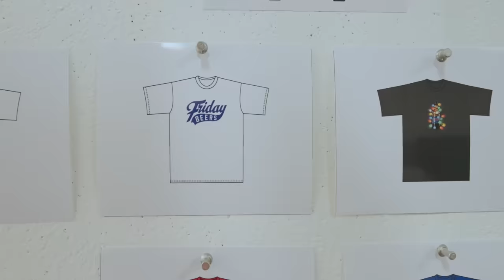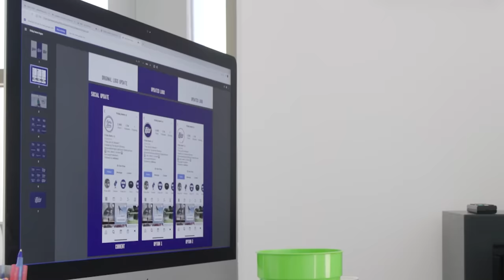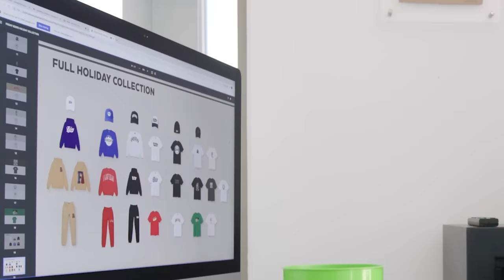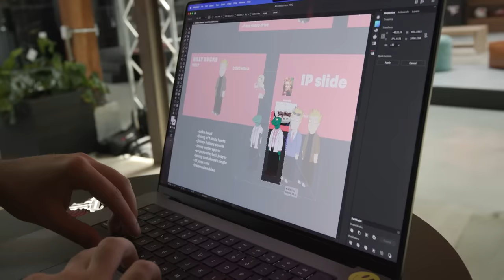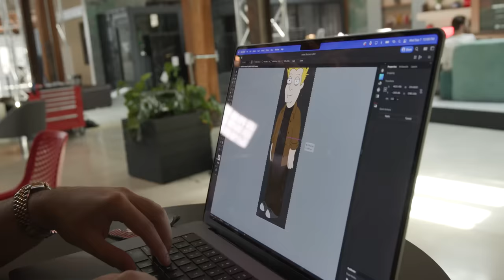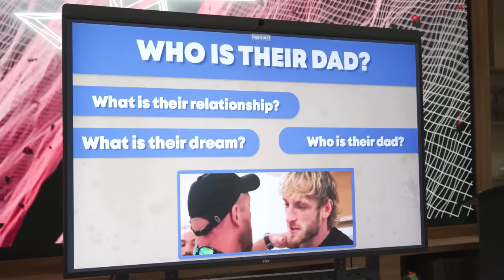Why I Sold NELK...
SUNDAY EP #0001